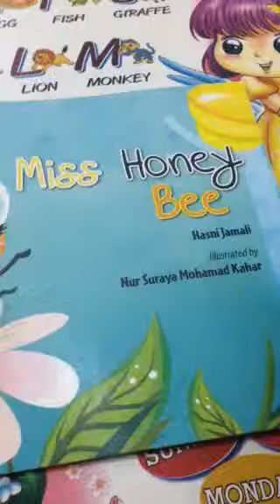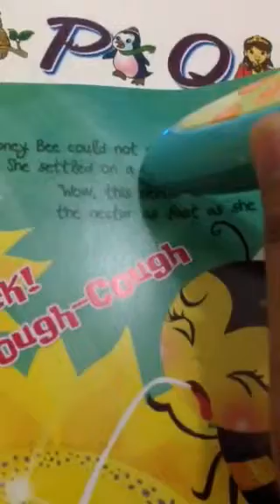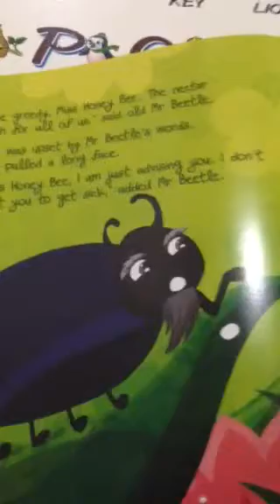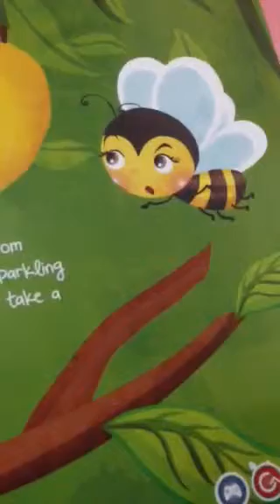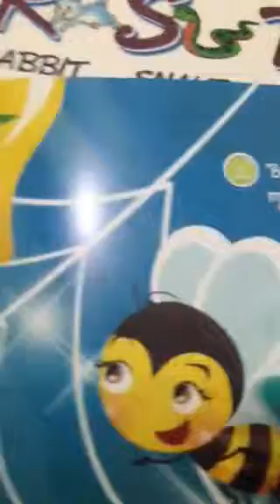Miss Honey Bee